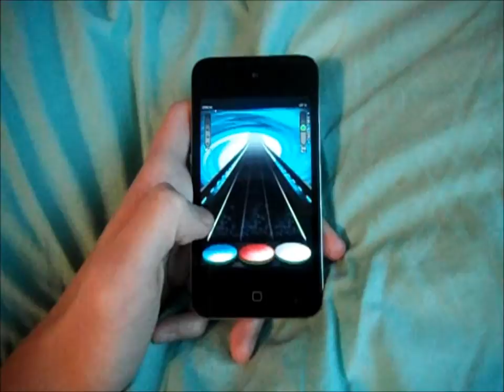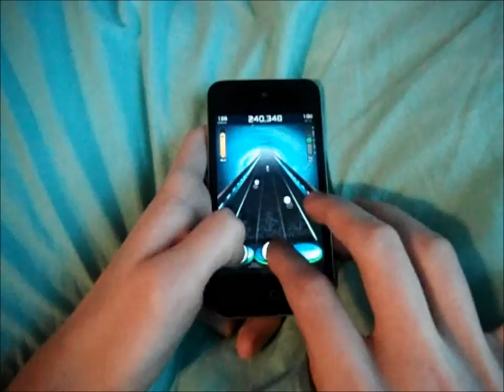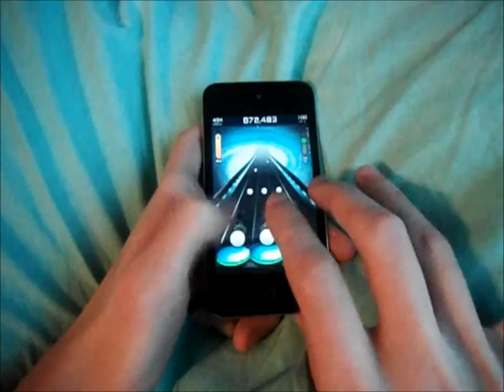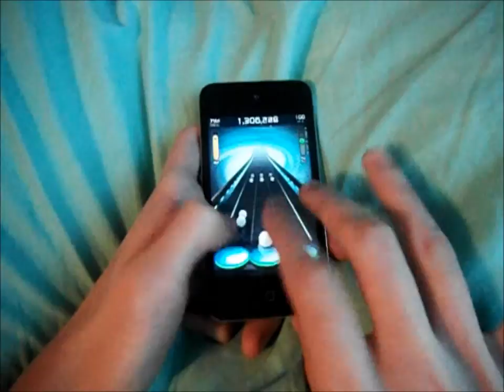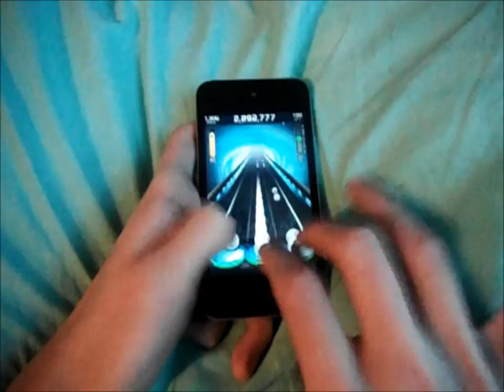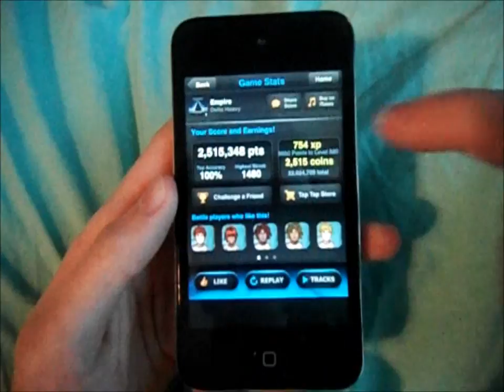Empire - Delta Heavy - Tap Tap Revenge 4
I hold the world record now
Amazing song and chart